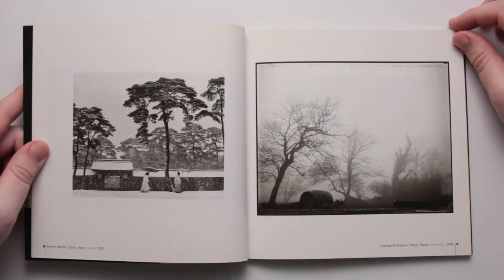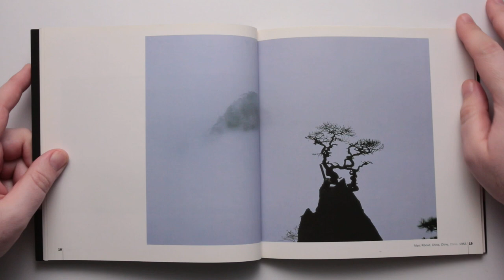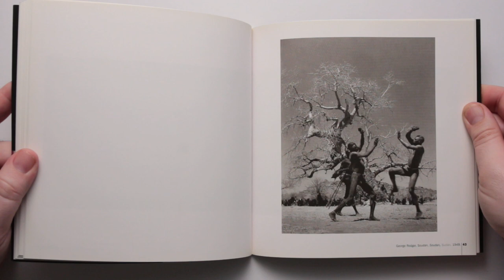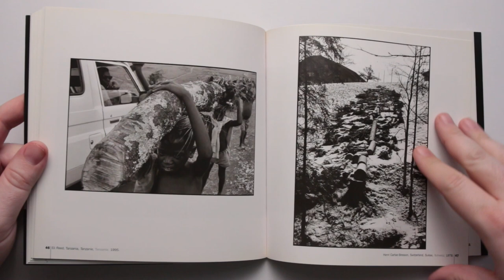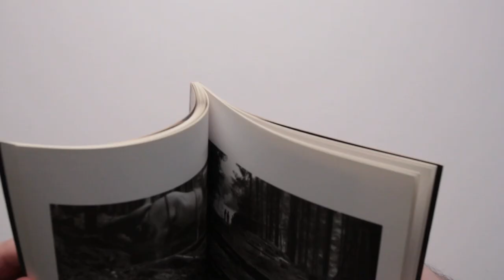Robin's Book Club 51: Trees - Magnum Photos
Robin's Book Club Episode 51: Trees Magnum Photos

How would you photograph a tree? Or several trees?
Would it be literal or metaphor? Descriptive or emotive?
Do you have a favourite from this book?  A lot of great photographers are included, as you would expect!

pATCHES - Where In Literally, from YouTube music library, no attribution required.